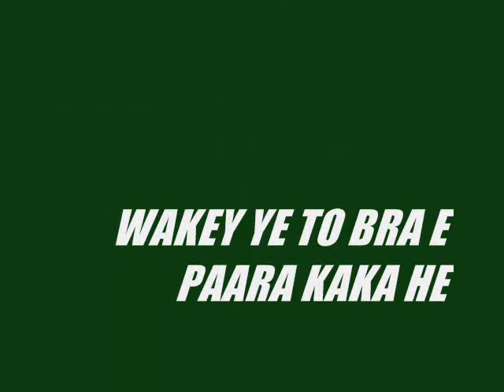Ali haider murtza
sabarprince